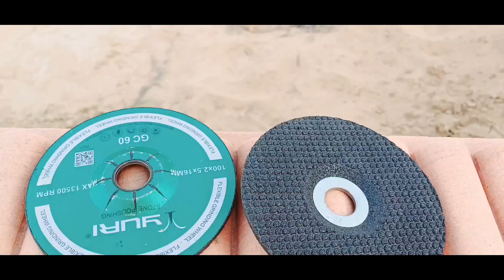👉JODHPUR STONE HOUSE PLAN'S 👈जोधपुर पत्थर को कीस तरह करे साफ कैसे फिनिशिंग करे👌top tarikha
jodhpur Pather house
jodhpur Pather dizaen video
jodhpur stone home design video
vast sasthar ke anusar house design jodhpur

Jodhpur pathar ka home 🏠 | Jodhpur pathar best gar 🏠 | gavo ka makan
1.2K views · 11 months ago...more
39

32

Save

Report

Comments • 3

Handicrafts
AD

Up next
0:17
Jodhpuri Makan ///Jodhpur Pathar Se banaa Hua Makan ऐसा घर कभी नहीं देखा होगा🏘️🏠🏠
Vishal Paliwal•9K views

1:01
JODHPUR STONE ELEVATIONJodhpur makan jodhpuri pathar se bana hua makan
Fashion style Home decoratin•11K views

2:49
पहली बार देखिए पत्थर के मकान बनाने वाले कारीगरों का गांव बिरानी जोधपुर राजस्थान
RGM Films•158K views

9:51
Stone House | Duplex Villa | Part - 2
SHYAM SINGH SANKHLA•11K views

6:34
jodhpur stone house।। jodhpur stone home design।।@Tomorrow's Build
KBS Jodhpur Brother•23K views

3:01
Jodhpur stone elivesan ki kya cost aati hailebber va maal
KBS Jodhpur Brother•6.6K views

7:06
🏡 25*50 House Design 3D | 1250 Sqft | 5 BHK | East Face | 8x15 Meters
Shivaji Home Design•47K views

SHORTS
मशीन कट पत्थर बनाने का सही तरीका | machine cut pathar | rop pis pathar रोप पिस पत्थर
🌹NARESH CHOUDHARY🌹•102 views

3:17
ventilation design |jodhpur pathar ka ventilation | जोधपुर पत्थर का वेंटिलेशन
🌹NARESH JAAT🌹•253 views

1:20
CNC machine se design | jodhpur stone par CNC machine ki design | jodhpur stone elevation
🌹 NARESH JAAT🌹•170 views

2:18
jodhpur pathar se bana gar ka najara | jodhpur stone home tour | जोधपुर पत्थर से बना घर
🌹NARESH JAAT🌹•727 views

6:46
Our Golden City Art of yellow stone | शहर की स्थापत्य शैली में हाथ का काम एक परिभाषित तत्व है।
Jaisalmer Darshan•231K views

Description

🌹 NARESH JAAT🌹
32
Likes
1,210
Views
8 Nov
2021
Description
आसनी से ब्लॉक भर कर ले जाते हुए खानों से | Truck smoothly carrying blocks from mines |Jodhpur stone

Geologically the sandstone rocks are found in almost the geologic formations
from Proterozoic to Recent.
The Precambrian rocks lack in sandstones because all the rocks of this era are metamorphosed whereas the sandstone rock is of sedimentary origin.
The sandstones of Precambrian Time are now found as quartzite which also a tough stone hence used as dimensional stone and as road metal.
The most popular sandstones are found in the NIMA sandstone exports
in the Jodhpur.
Sandstone reserves in India are found over the states of Andhra Pradesh,
Assam, Bihar, Gujarat, Haryana, Madhya Pradesh, Meghalaya, Mizoram,
Karnataka, Orissa, Rajasthan, Uttar Pradesh, Tamil Nadu,West Bengal etc.
Over 90% of the workable deposits of sandstone are in Rajasthan, spread over
the districts of Bharatpur, Dholpur, Kota, Sawai-Madhopur, Karauli, Bundi,
Jhalawar, Chittorgarh, Jodhpur, Bikaner, Nagaur and Jaisalmer.
India is among one of the leading countries when it comes to mining and
export of sandstone rock.
The best part with Sandstone from India is that it is available in different colours and considered best for interior as well as exterior use.
Some commercially popular sandstone products from India include names
like: Tint Mint, White Mint, Mint Fossils, Modak, Agra Red, Rainbow
Sandstone, Raj Green, Teak, Buff Brown, Dhoplur Chocolate, Beige, Dholpur
Pink, Mandana Red, Jodhpur Pink, Jodhpur Red, Jaisalmer Yellow etc.
The varieties of sandstones are available in a number of finishes and come with
great strength.
However, a commercial variety of sandstone called Rainbow is
found in layered form, so is not suitable when good thickness and toughness is
required.
The Jodhpur Sandstone is best when used in front elevation and it also posses high compressive strength.

DESCRIPTION OF PROBLEMS & ISSUES:

The demand for export of sandstone is continuously growing in the current
scenario. The huge quantity is required to maintain the supply in the
International Market with upcoming requirement for sandstone but
government’s concerned departments are deducing proper policies to control
and facilitate quality and quantity for demand and supply of sandstone.
The government departments are also developing policies for proper management of waste and scrap of utilization sandstone for supply in National and International Market.
The Attention and awareness is also required for the exploration and
prospecting of present and new sandstone deposits to maintain the mining and
supply for the upcoming and future National and International Market Sandstone.

Jodhpur stone patti
Jodhpur stone khanda
Jodhpur stone chapo
Jodhpur stone fasra
Jodhpur patti price
Jodhpur khanda price
Jodhpur chapo price
Jodhpur fasra price
Jodhpur stone window design
Jodhpur stone suppliers.